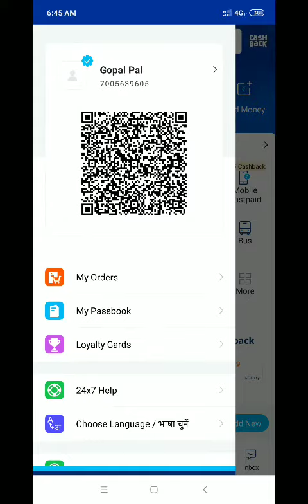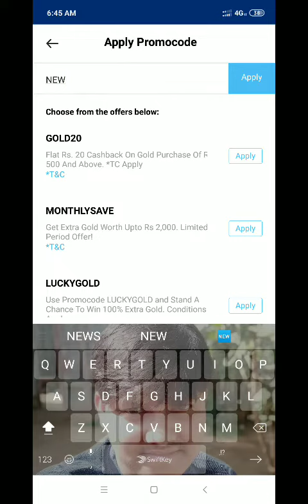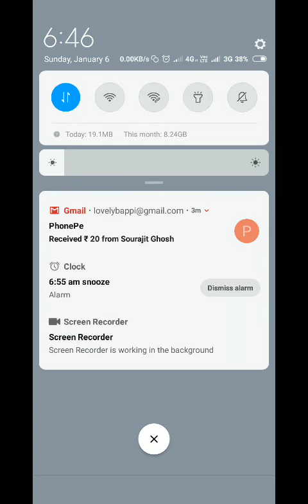paytm 30rs per new number.. unlimited trick added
Plz use NEW30/NEW20 IN THE OPTION.
TELEGRAM LINK-trickrecharge search korna telegram pe...